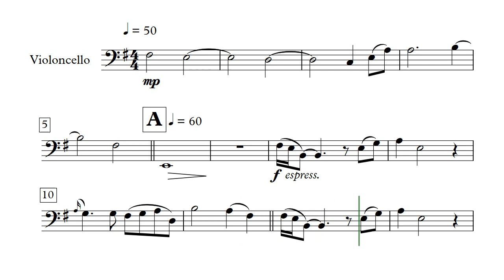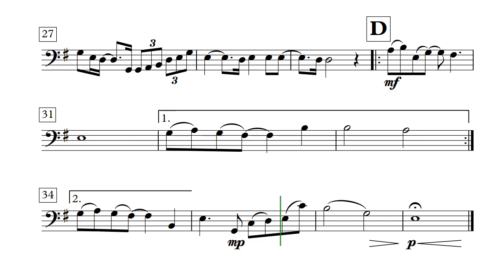Sadness And Sorrow - Cello Solo (Sheet Music)